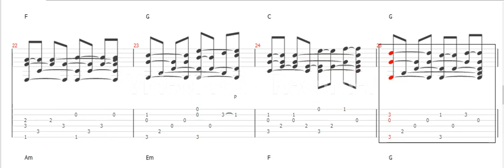ELLEGARDEN/Make A Wish初心者向けソロギター（Fingerstyle Solo Guitar）TAB譜コード(Capo4)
ELLEGARDENのMake A Wishアコギソロです。（原曲Keyカポ4）
カポ4での演奏となっています。

どんどんカバーしていきますのでよろしくお願いします！！
コメントも頂けたらとても嬉しいですのでお気軽にお願いします！

質問等ありましたら気軽にDM下さい(^^♪

他にもUVERworld、ONE OK ROCK、RADWIMPS、Official髭男dism、BUMP OF CHICKEN、米津、スピッツ、ヨルシカ、アニソン等のソロギターTAB譜沢山あるので良ければ練習にどうぞ。

FXブログやっています！！FX興味ある方や副業お探しの方は見ていって頂けると嬉しいです！
資金なしでも始められるFX会社はこちら！